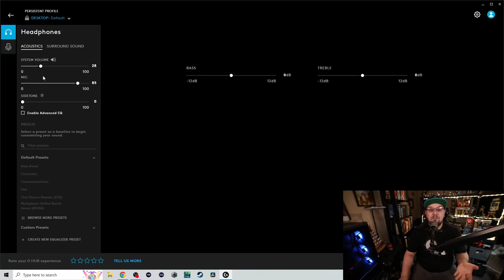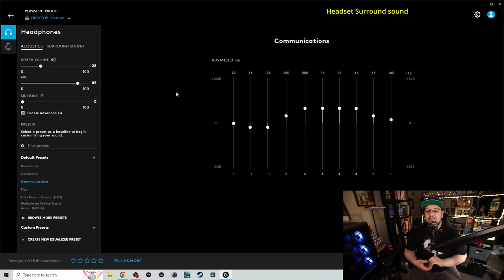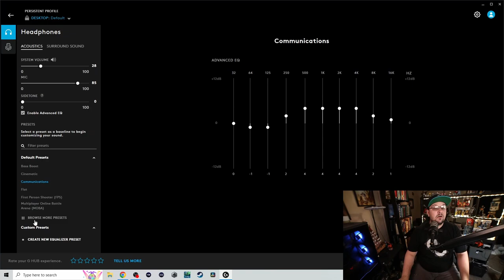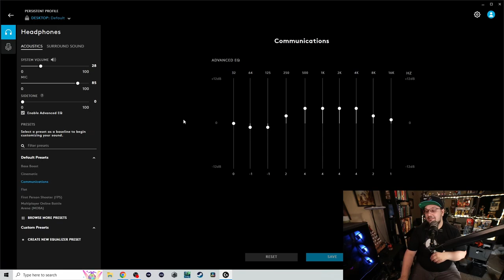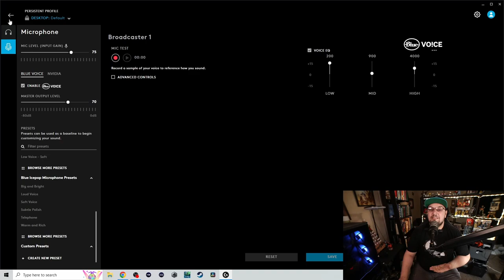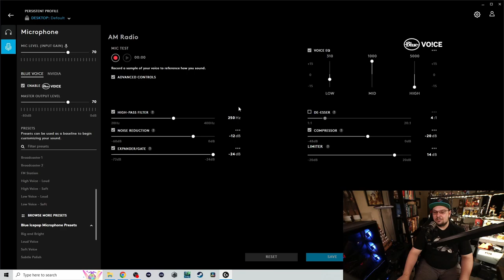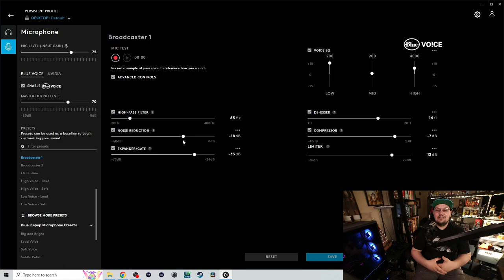This Wireless Headset is My New Main Driver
All Music by Streambeats

stlQS9k17Qv5x

Please leave any comments or feedback below.

stlQS9k17Qv5x